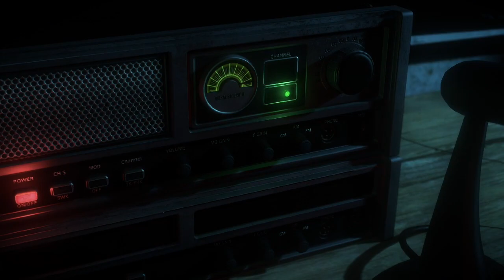Let's Play Until Dawn - Episode 8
BackgroundGuy02 plays Until Dawn.